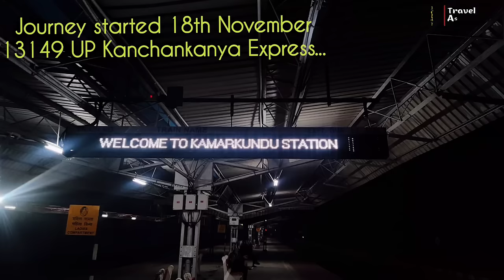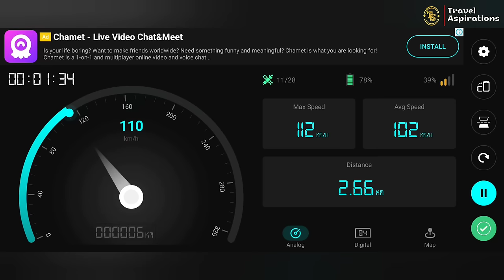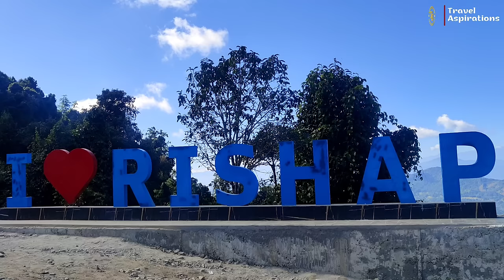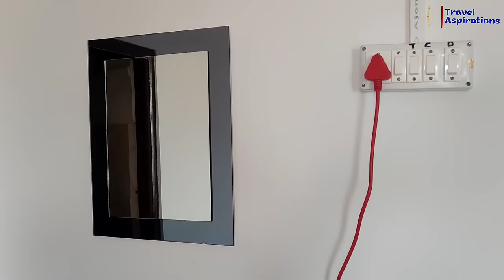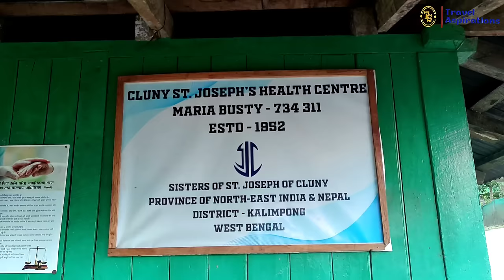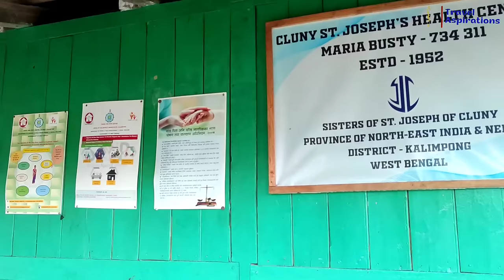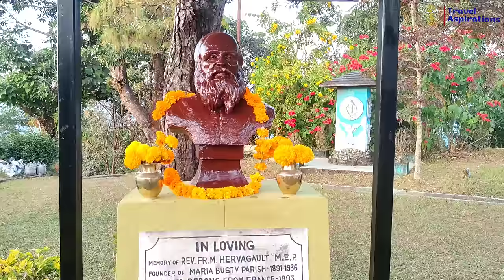kagey kalimpong | offbeat places in north bengal | kagey honeycomb homestay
Welcome to Offbeat Kagey Honeycomb Homestay Adventure! Escape the specially and join us on a journey to Kagey, offbeat destination at Kalimpong district, near from darjeeling, a hidden gem tucked away from the hustle and bustle. In this offbeat Kagey Honeycomb Homestay experience, we explore the serene landscapes, charming traditions, looks like Campfire and barbeque chicken and unique accommodations that make Kagey a must-visit destination. From where Kanchenjunga can be seen in a crystal clear way. If you want to stay in an offbeat homestay for a two-day vacation, you can stay in this Honeycomb Homestay in the lap of nature in a safe yet natural environment. Beauty catches you. You can also explore Vijayarani Church Maria Busti on foot. If you like rivers, you can visit Gorkhe khol.

- 🏡 Homestay Charm: You will feel the tranquility from this secluded homestay. Free from the noise of the city, this place will give you mental strength.
- 🌄 Scenic Exploration: The only homestay on the hilltop. From where the Kanchenjunga range is clearly visible
- 🍜 Culinary Delights: The delicious mountain cuisine here will delight you. Don't miss the barbecue chicken dinner with the campfire at night.

🧾 Chapters:
00:00 - Introduction
00:29 - Train journey
01:38 - Tarai forest
03:45 - Chel Khola River
04:15 - Rishop
05:08 - Honeycomb Homestay
11:37 - Vijayarani Church Maria Busty
12:30 - Campfire at mountain top
14:37 - Kanchanjangha at morning view
19:00 - Gorkhe Khola River

📍 Location: Kagey [Kalimpong, India]
🌎 google location-

🔍 are you searching for one of these ❓
kagey kalimpong
kagey honeycomb homestay
kagey homestay
kagey vision
kagey north bengal
kagey tour
kagey village
kagey khasmahal
offbeat place near darjeeling
offbeat north bengal
rishop lava lolegaon tour
kalimpong tourist places
kagey tour plan
lava lolegaon rishop sightseeing
best homestay in kalimpong
honeycomb homestay
kagey honeycomb homestay
offbeat destination
kalimpong tour plan
offbeat destinaton in north bengal
kanchanjangha in kalimpong
camp in hill
tent side in hill
river and kanchanjangha
tourist spot near kalimpong
kalimpong tour guide
kalimpong tourist place
how to go to kagey

🏡 Where are you stay?
Kagey Honeycomb Homestay
Contact- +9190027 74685 (Saimon ji)

🤝 Who will go through?

NJP or NMJ to Kagey. Via- Lava, Rishop by rental car.

🌱 SAVE THE TREES SAVE THE EARTH 🌍